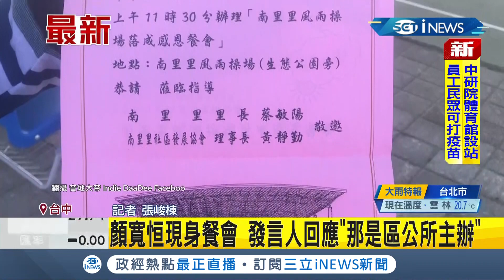iNEWS最新 傳說中的豪華美饌回來了! 網紅音地大帝再發"餐會文" 有魚有肉還有雞湯喝? 發言人澄清:區公所主辦│記者 張峻棟│【台灣要聞】20211213│三立iNEWS